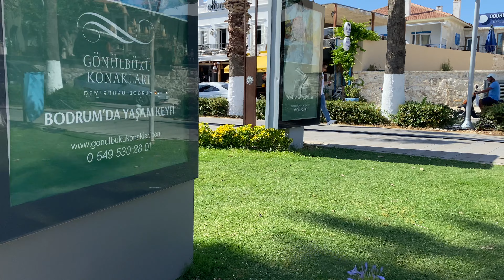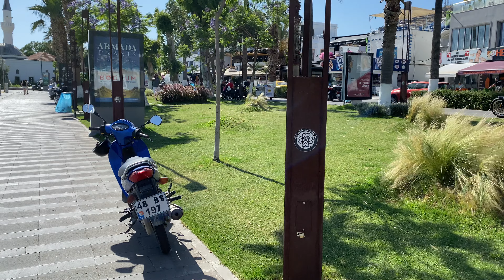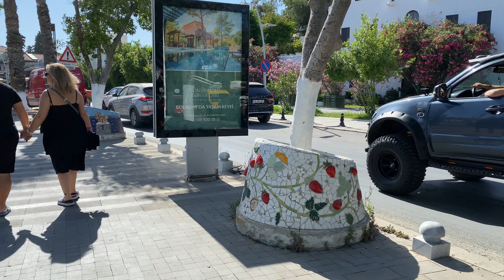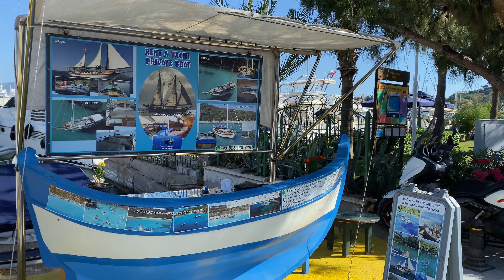🎥 Bodrum merkez 4K Walking tour 🇹🇷